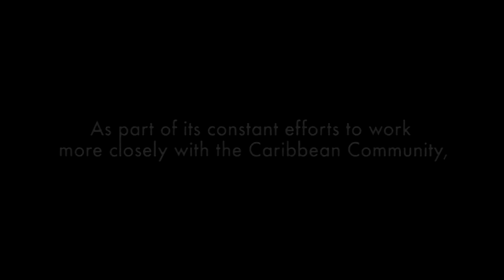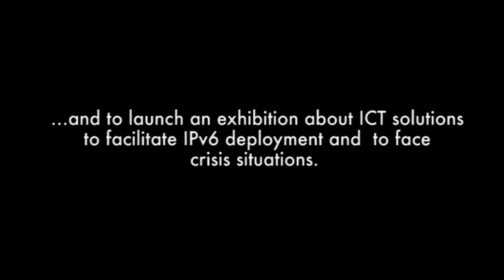LACNIC in the Caribbean - 4